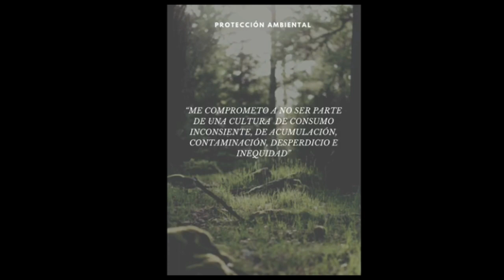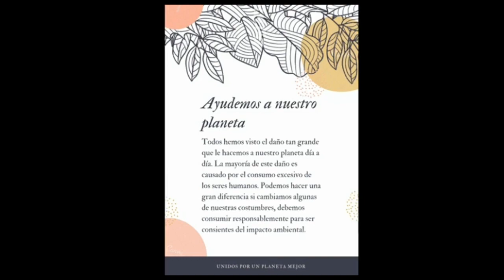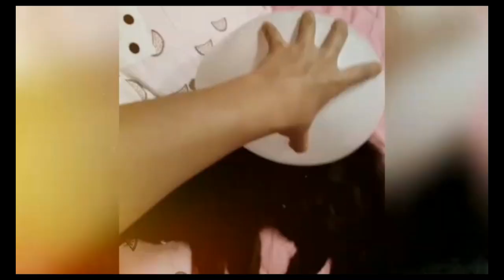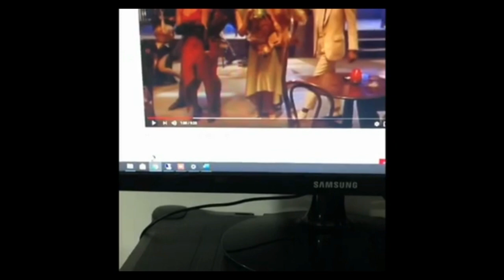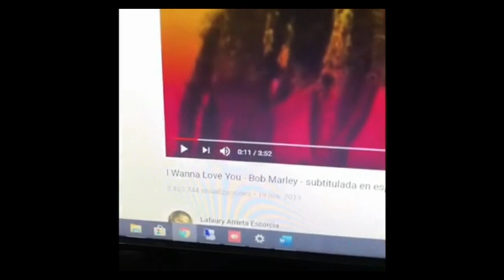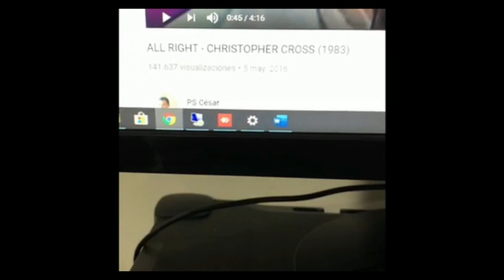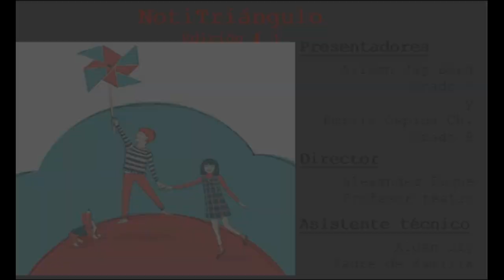NotiTriángulo Edición # 3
Tercera edición del noticiero institucional del colegio El Triángulo